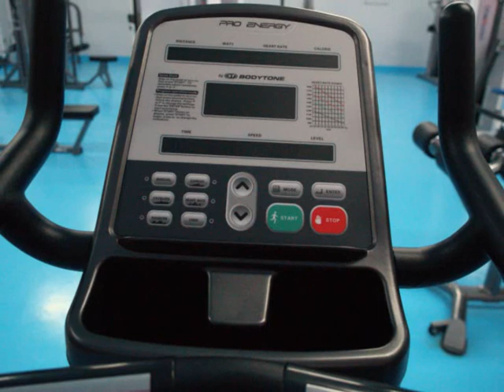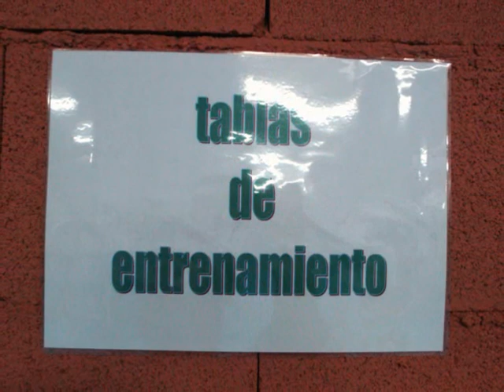Gimnasio Municipal de Campos del Río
Comercio, Deporte, Empresa, Gimnasio, Gimnasio Municipal, Mantenimiento, Musculación, Pabellón, Pabellón Deportivo, Polideportivo